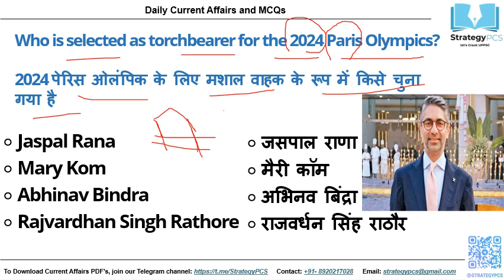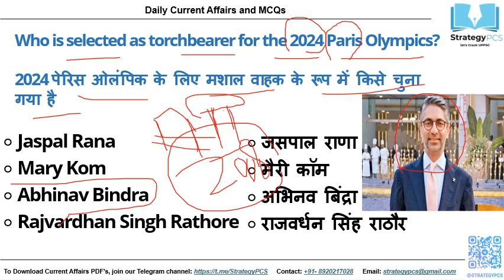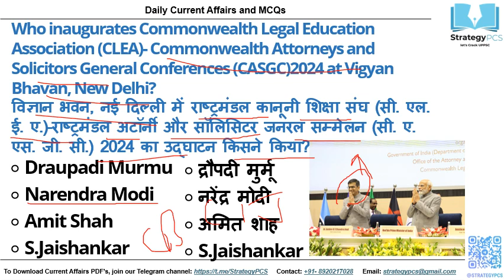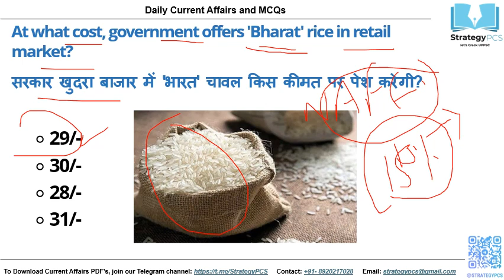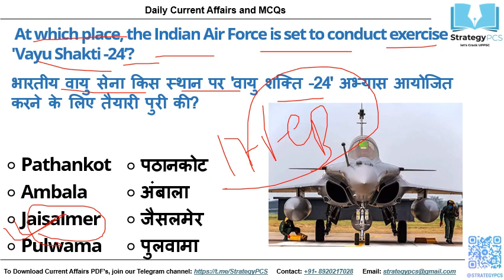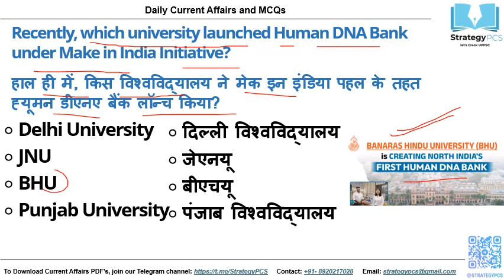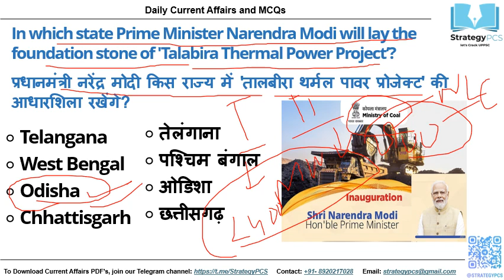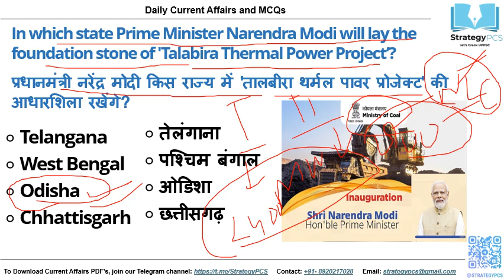05 Feb'24 II Daily Current Affairs II MCQ's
One Stop destination for current affairs for all competitive examinations like Banking, SSC, Railways, Civil Services,RRB, RBI, Insurance exam.